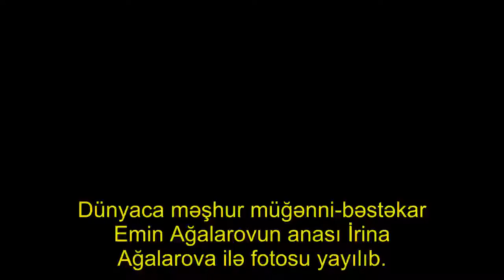Emin Ağalarov anası ilə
Dünyaca məşhur müğənni-bəstəkar Emin Ağalarovun anası İrina Ağalarova ilə fotosu yayılıb.
Aza.az xəbər verir ki, foto hamı tərəfindən maraqla qarşılanıb.

. Onlar fotoya təriflər yağdırıb..